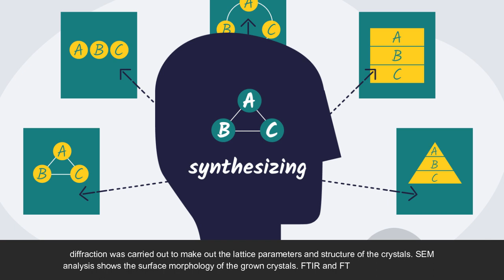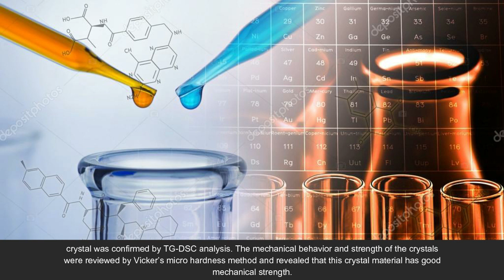Recent Study on Synthesis, Growth and Characterization of Tris Thiourea Zinc Magnesium Sulphate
Recent Study on Synthesis, Growth and Characterization of Tris Thiourea Zinc Magnesium Sulphate Single Crystals